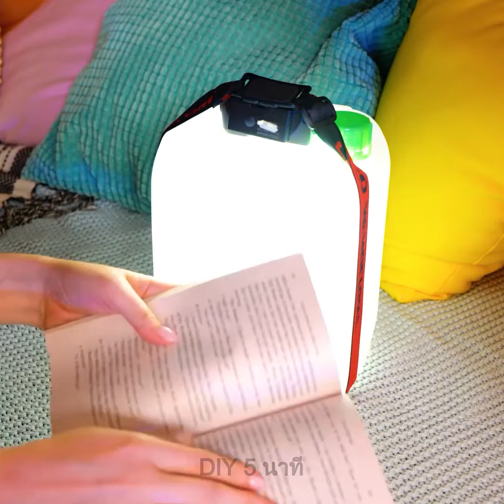เคล็ดลับในฤดูร้อนสำหรับผู้ปกครอง || สุดยอดงาน DIY และเทคนิคต่าง ๆ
สวัสดีคุณพ่อคุณแม่หัวใส! คุณสนุกกับฤดูร้อนนี้กันรึเปล่า? คุณมีเวลาไปตั้งแคมป์และว่ายน้ำกันบ้างมั้ย? วันนี้เราได้เตรียมเคล็ดลับและอุปกรณ์ที่มีประโยชน์มากมายสำหรับคุณและบุตรหลานของคุณเพื่อการใช้เวลานอกบ้านอย่างสนุกสนาน หากคุณไปเที่ยวที่ชายหาด คุณควรทำให้แน่ใจว่าลูกของคุณสามารถเล่นน้ำได้อย่างปลอดภัย เราจึงขอแนะนำให้คุณสร้างสระน้ำขนาดเล็กด้วยตัวเองและใช้เวลาดี ๆ กับครอบครัวของคุณ หรือหากคุณกำลังวางแผนที่จะใช้เวลาทั้งวันนอกบ้าน ก็อย่าลืมเตรียมอาหารให้เพียงพอสำหรับลูกน้อยของคุณ ซึ่งในวิดีโอนี้คุณจะได้พบกับอุปกรณ์เจ๋ง ๆ ที่จะช่วยให้คุณเตรียมอาหารทารกแบบพกพาได้อย่างรวดเร็ว และโปรดติดตามชมงาน DIY รวมถึงสูตรอาหารสำหรับช่วงฤดูร้อนแสนสนุกมากมาย เช่น ในวิดีโอนี้ คุณจะเห็นวิธีทำเยลลี่แตงโมและอมยิ้มเยลลี่แสนอร่อย

TIMESTAMPS:
00:01 - สระ DIY ขนาดเล็กสำหรับลูกของคุณ
01:23 - งาน DIY ที่ชายหาดแสนสนุก
01:46 - อาหารเด็กแบบพกพา
02:00 - เยลลี่แตงโม